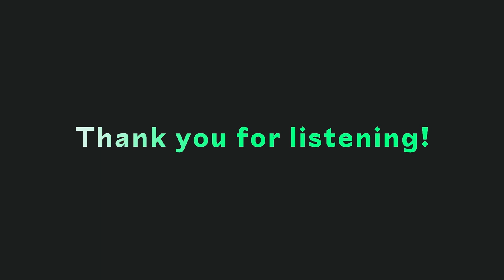#27 Saeid Esmaeilzadeh - no-bullshit approach to building and investing in companies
Saeid Esmaeilzadeh is a scientist and entrepreneur who has co-founded, managed, and invested in over 30 technology companies.

(0:00) Introduction
(0:57) What got him into the science and chemistry
(2:30) Getting started in business
(4:00) Failure
(6:22) Applying an empirical approach in business
(7:52) Saeid's no-bullshit policy
(14:16) Creating a culture of critical thinking
(18:19) Investment philosophy
(22:47) Incentives, deal structure and autonomy
(26:57) Building vs investing in companies
(30:40) Finding growth opportunities
(33:11) Nordic company cultures
(36:15) Preparing to sell your company
(40:16) Why Saeid's not focusing on trends